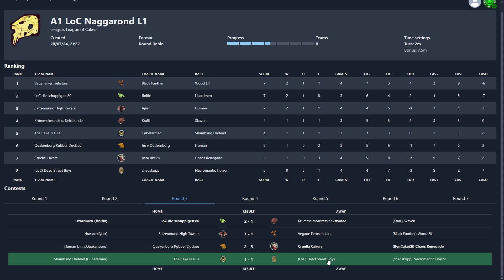[126] League of Cakes Season 5 Spiel 4 – Blood Bowl 3 (Deutsch/German)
Let's Play Blood Bowl 3 Episode 126
Deutsch / German (englische Originalvertonung mit deutschen Untertiteln)

Team: Quakenburg Rubber Duckies (Menschen)
Gegner: LoC die schuppigen 80 (Echsen, @jinifix2757 )

Im nächsten Match der League of Cakes treffen die Rubber Duckies auf gemeingefährliche Echsen.